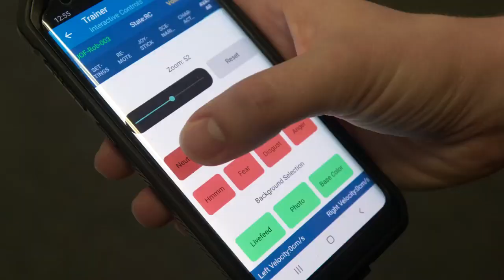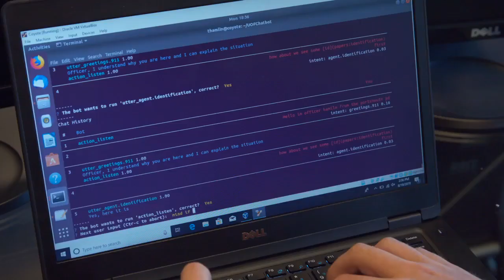American Graduate III: Internships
CEO and Founder of SimIS Incorporated, Johnny Garcia and local interns share how internships are not only important to help prepare youth for future jobs, but help employers groom young men and women as future employees.